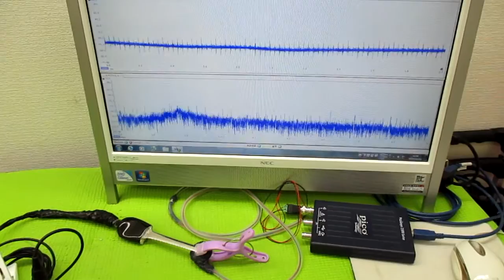超音波制御技術